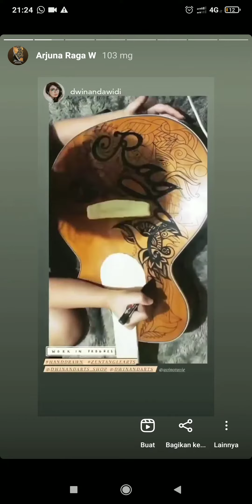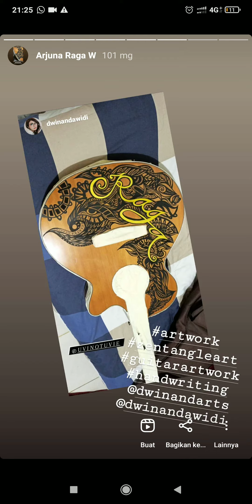Zentangle art by dwinandawidi on my guitar Cort sfx series